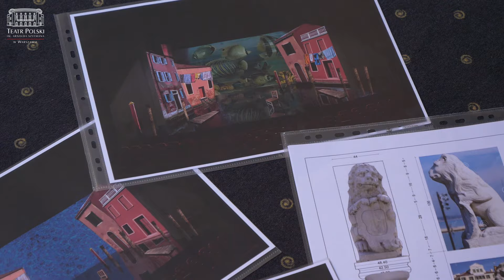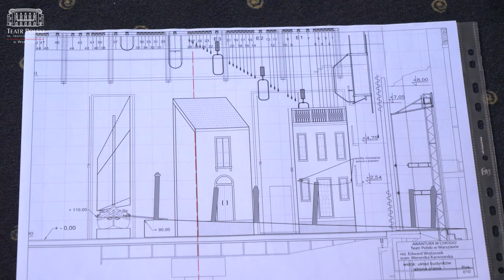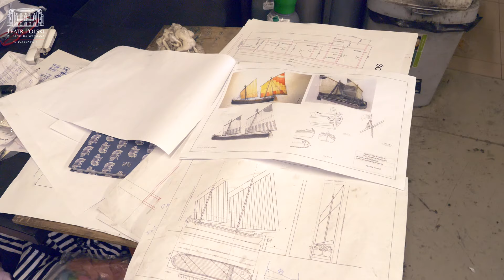"Awantura w Chioggi" videoblog przed premierą odc. 3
Carlo Goldoni "Awantura w Chioggi"

Videoblog przed premierą - odcinek 3

Przekład: Jerzy Jędrzejewski
Reżyseria: Edward Wojtaszek
Scenografia i kostiumy: Weronika Karwowska
Muzyka: Tomasz Bajerski
Światło: Karolina Gębska
Projekcje: Jagoda Chalcińska
Ruch sceniczny: Leszek Bzdyl

OBSADA:
Dorota Bzdyla, Hanna Skarga, Katarzyna Skarżanka, Bernadetta Statkiewicz, Katarzyna Strączek, Adam Biedrzycki, Tomasz Błasiak, Leszek Bzdyl, Jakub Kordas, Paweł Krucz, Szymon Kuśmider, Krzysztof Kwiatkowski, Krystian Modzelewski, Przemysław Wyszyński.

Realizacja videobloga: Rafał Łączny, Tomasz Kencler

Nie ma lepszej wróżby dla przyszłego twórcy komedii, jak przyjść na świat w osiemnastowiecznej Wenecji – w karnawale, wśród śpiewów, zabaw i maskarad. Tam właśnie, w lutym 1707 roku urodził się Carlo Goldoni. Do czterdziestego roku życia próbował godzić pasję literacką z pracą adwokata, by ostatecznie w 1748 roku ulec przeznaczeniu, porzucić karierę prawniczą i poświęcić się pisaniu.
Spośród dwustu komedii stworzonych przez Goldoniego „Awantura w Chioggi” jest uznawana za dzieło najdoskonalsze, o kunsztownie zbudowanej akcji, wyrazistych postaciach i wielowymiarowym komizmie.
Opowieść o zżytej społeczności małej, nadmorskiej miejscowości to historia, w której będziemy mogli przejrzeć się jako ludzie – dostrzec swoje wady, ale i wiele zalet. „Awantura w Chioggi” to spektakl, w którym – na przekór czasom – witalność, żywiołowość, szczery śmiech, a przede wszystkim dobro, którego jest w człowieku więcej niż zła, poprowadzą nas „na jasną stronę ulicy”. Przynajmniej na chwilę.

Teatr Polski im. Arnolda Szyfmana w Warszawie